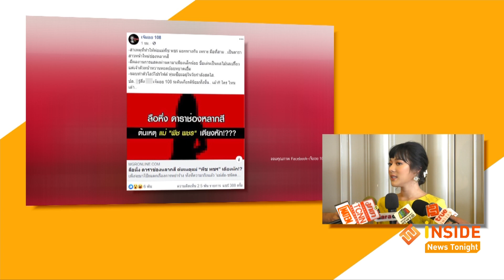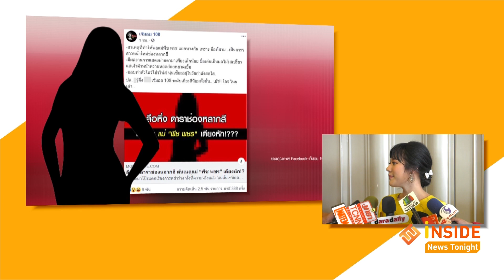"ทับทิม อัญรินทร์" ไม่รู้เรื่องโดนโยง ทำพ่อ-แม่ พีช หย่า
ทำเอา ทับทิม อัญรินทร์ ถึงกับงง และปฏิเสธเสียงแข็ง  หลังโดนโยง ประเด็น  ดาราหน้าหวานช่องหลากสี ที่มีชื่อเล่นเป็นผลไม้รสเปรี้ยว  เป็นต้นเหตุที่ทำให้คุณพ่อ - คุณแม่ของ พีช พชร  เตียงหัก ถึงขั้นหย่าร้าง ซึ่งเธอบอกว่า ไม่รู้เรื่องนี้มาก่อนเลย